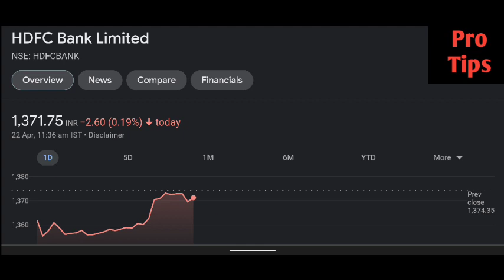Hdfc limited share latest news | Hdfc limited share price